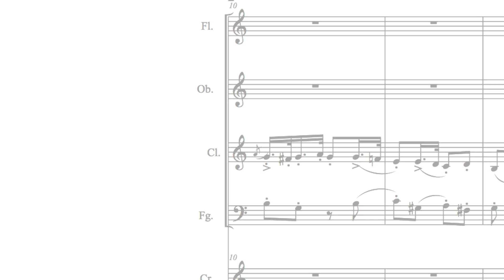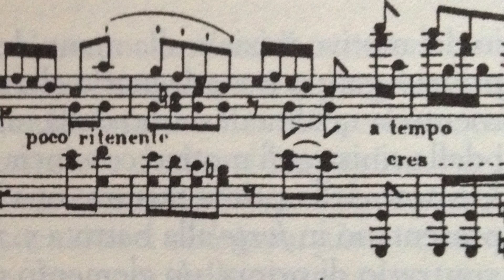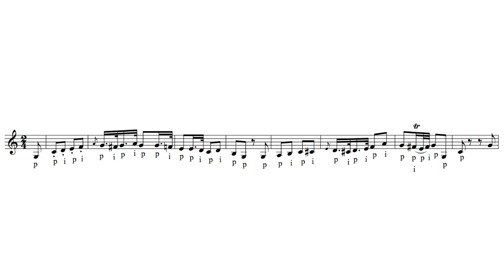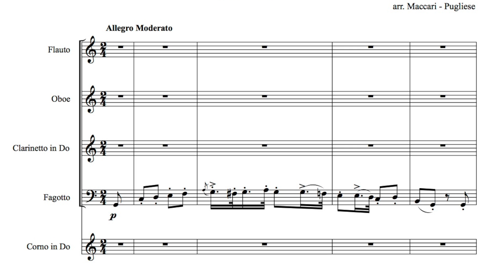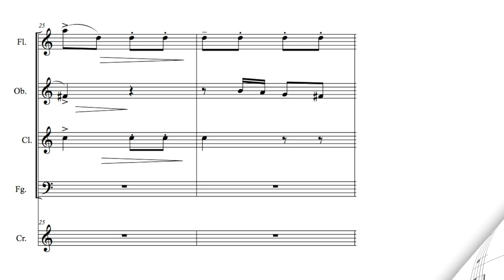Sor, studio 20 Sor-Segovia - Duo Maccari-Pugliese [Italiano]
Sull'interpretazione dello studio op.29 n.17, il numero 20 della raccolta Sor-Segovia